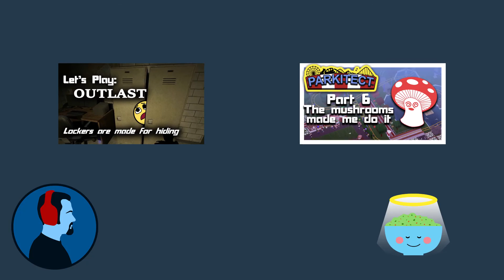Now where am I? | Let's Play Outlast Part 3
The suffering continues. Just as I started to get my bearings, I am whisked away to another part of the building. How many times will I get freaked out? Many, many times.